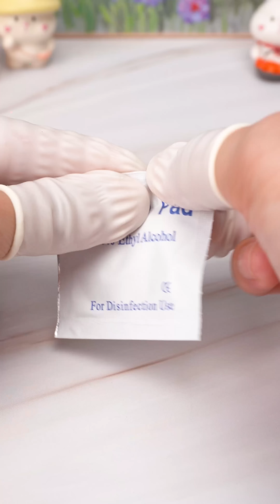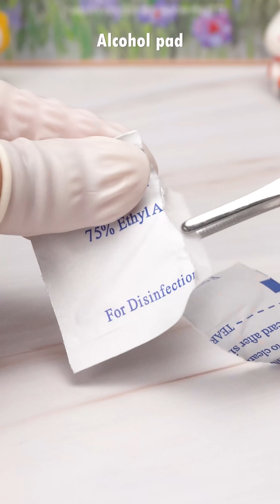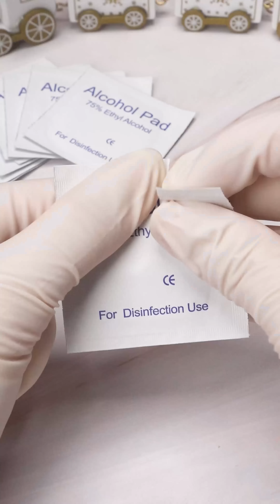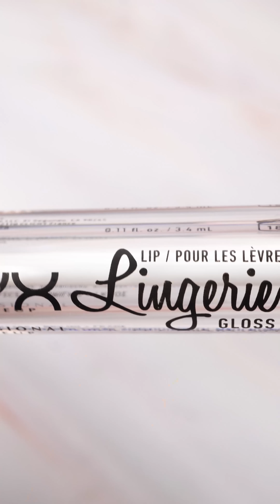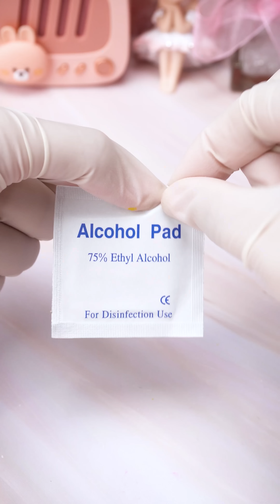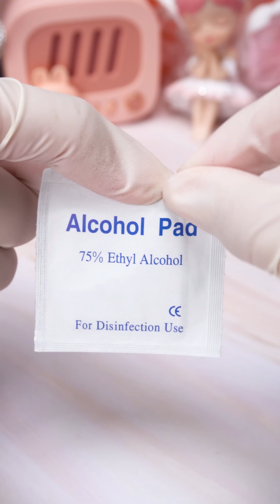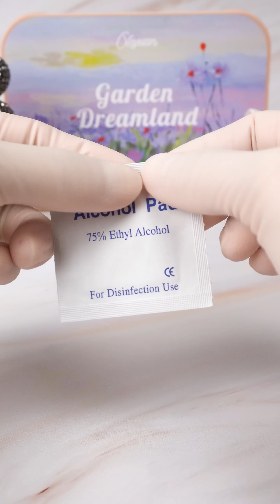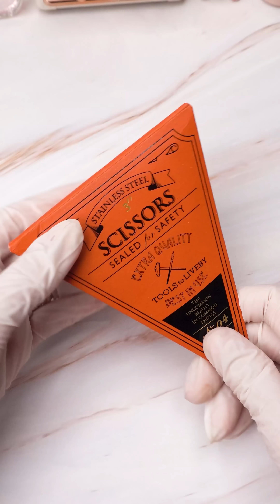Satisfying Makeup Repair💄 | ASMR Revealing How To Restore Damaged Lipstick To New #205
In this video, I will share how to restore damaged lipsticks to like new with simple tips. Along with that, I will also reveal tips to compress powder, eyeshadow when they taste broken. You'll hear a relaxing sound as the lipstick melts, mixes colors, and pours into the mold. As a result, you will see the magical transformation of lipstick from broken and cracked to smooth and beautiful. This is a great video for those who love ASMR makeup and sounds.

00:00 Impressive moment of the video
00:08 Compress powder and Repair Old Lipstick
03:50 Compress Chanel Eyeshadow Palette
05:52 Fix the YSL lipstick that is pasty
08:02 Fix broken YSL lipstick
09:50 Dior powder compaction is broken
11:35 Make lipstick with Chocolate
13:26 Mix lipstick colors NARS
15:08 DIY black liquid lipstick
16:59 Mix colorful cream lipstick
16:44 Refresh broken LANCOM lipstick
20:25 Restore scratched, dirty lipstick
21:45 Refresh broken MAC lipstick
24:07 Mix pastel pink lip balm
25:33 Compress broken eyeshadow
27:09 Mix MAC lipstick colors
28:46 Mix GUCCI lipstick colors
30:30 Make essential oils
32:01 Tom Ford lipstick color mix
33:57 Mixing MAC lipstick colors from many broken lipsticks